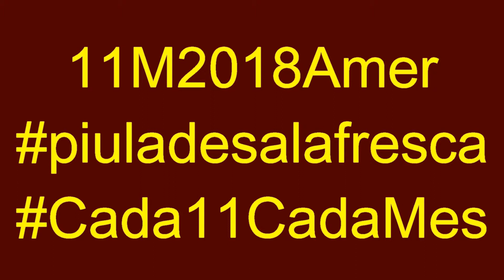11M2018Amer Intervenció assistents 6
Dinar de les piuladesalafresca del Cada11CadaMes el 11M2018Amer.
A l'espai "Sala Polivalent d'Amer" i servit pel Restaurant Absis.
6è vídeo del interessant debat que es va establir en acabar el dinar.